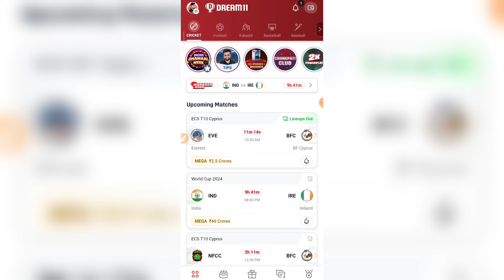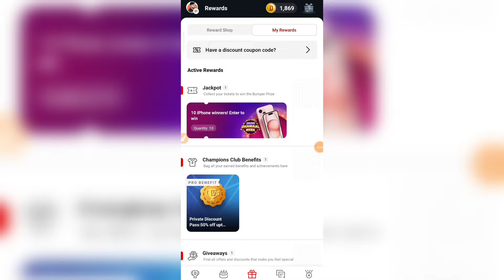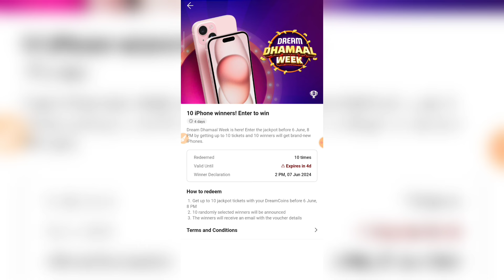Dream11 New iPhone Offer | Dream11 iPhone 15 Jackpot | Dream Dhamak Week iPhone Offer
Dream11 RELATED :-

iPhone Offer,
Dream Dhamak Week iPhone Offer,
Dream11 iPhone 15 Jackpot,
Dream11 New iPhone Offer,
dream11 iphone winner,
dream dhamaal Week,
10 iphone winner enter to win,
dream11 me iphone kaise jeete,
dream11 me iphone jackpot kaise lagaye, dream11 par iphone kaise jeete,
dream dhamaal Week iphone offer,
dream11 jackpot iphone winner kaise bane,
iphone winner in dream11,
dream11 iphone